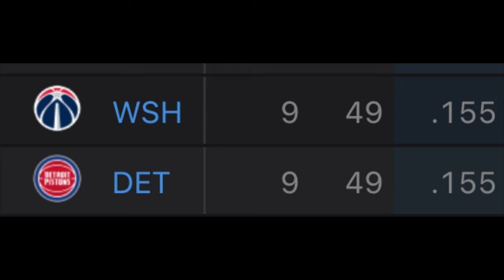Cade Cunningham Is The NBA's Most UNDERRATED Young Star